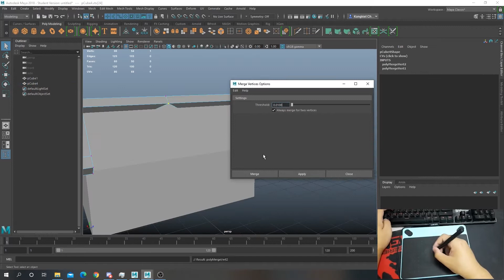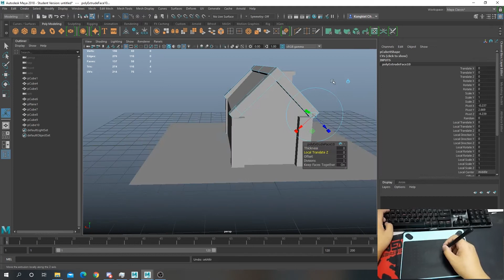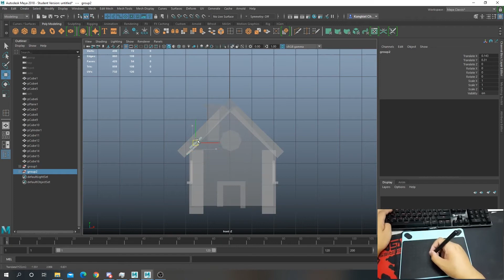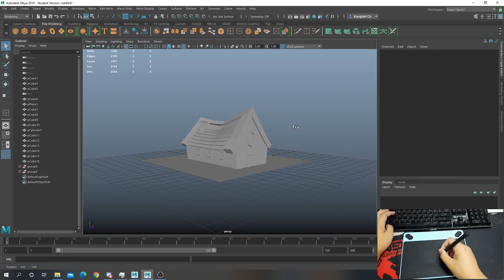ฝึกปั้นโมเดลด้วยเมาส์ปากกา - Maya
ลองฝึกใช้เมาส์ปากกากับโปรแกรม Maya ครับ ^^ ผลงานนี้เป็นผลงานแรกที่ใช้เมาส์ปากกาในการปั้นครับยัง งงๆ และยังไม่ค่อยชินแต่รู้สึกสนุกครับ 55555